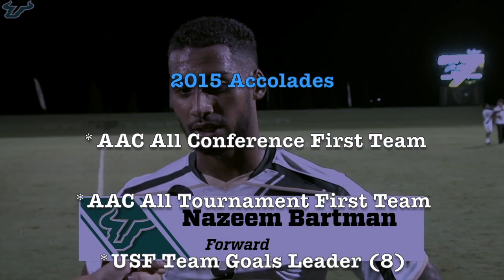Nazeem Bartman 2015 USF Highlights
Highlights of Nazeem Bartman's 2015 Season at University of South Florida